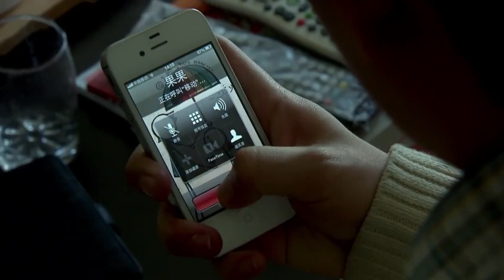心机女公然抢妹妹男友，谁料姐姐不好惹，一巴掌教她做人